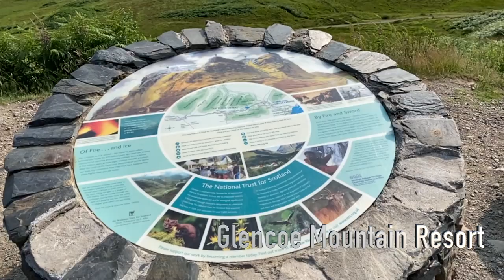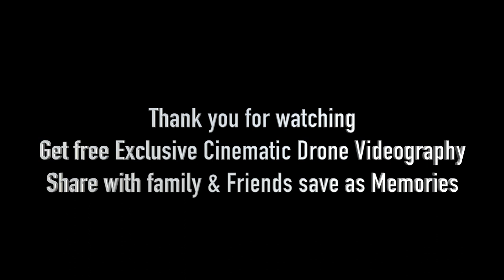SCOTTISH HIGHLAND TOURS : 12 HOURS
Tour Highlight:
George square: Glasgow
Kilmahog Woolen Mill: Callander
Bridge of Orchy: Argyle & Bute
Glencoe Mountain Resort: Glencoe
Fort William
Fort Augustus
Urquhart Castle: Inverness

Vehicle: Mercedes-Benz Vito 9 seater

Extra time: If we spend more than 8 hours we will be charging £20 per hour on top of total fee
Tour Inclusions

Costs are for transportation by air-conditioned vehicle and the services of an English speaking driver-guide.